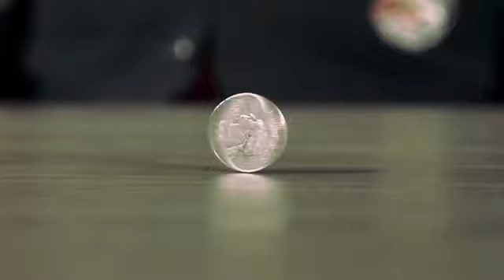Rick Lax - Quarterly Report